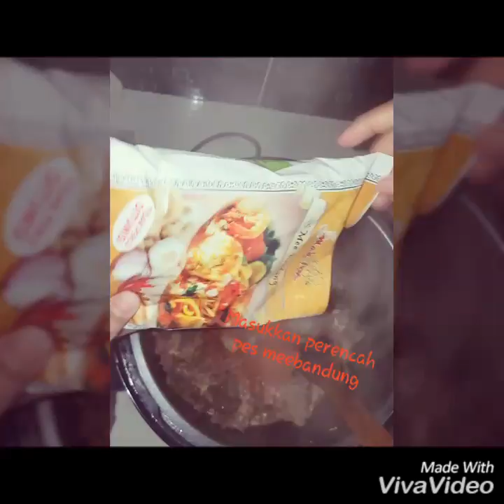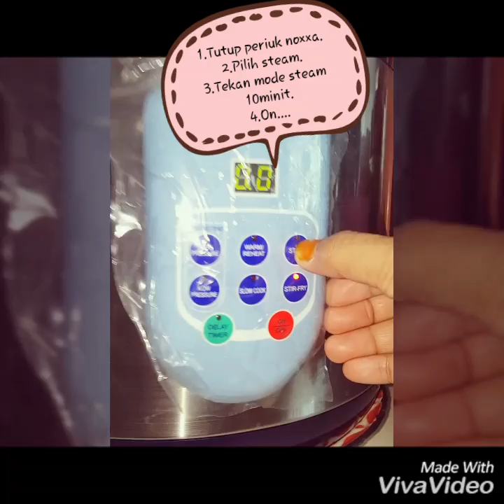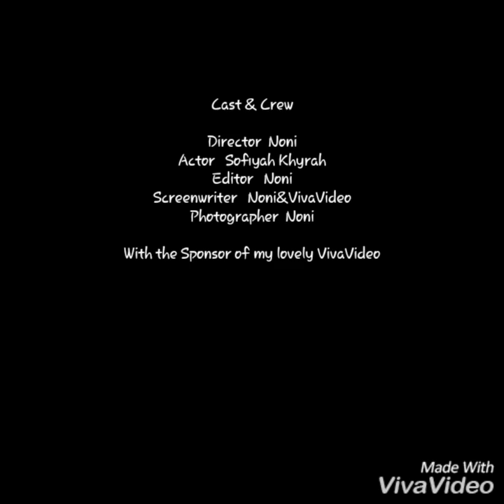MEE BANDUNG muar periuk Noxxa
Mee bandung muar Noni